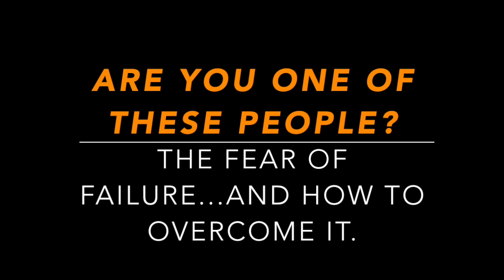How To FAIL at Buying and Selling Cars for Profit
Get Your FREE Car Flippers Guide Here and Learn How To Buy and Sell Used Cars For Fast Extra Cash

Read the blog post: How To FAIL at Buying and Selling Cars for Profit

Hi, it’s Tony here.  Thank you for checking out the video and reading the blog today.  In this video, I will tell you why people fail at buying and selling cars for profit.

People who fail in buying and selling cars are those who are afraid to fail.  This failure is not just associated with buying and selling cars for profit but is also associated with their everyday life.

It makes them unsuccessful because they don’t know what they want and they don’t know what to do.  So, they don’t get started because they’re afraid to make mistakes.

They don’t know where to get good deals, they don’t know how to negotiate and how to do title transfers.  They get so hung up with a lot of these little things that they don’t get started.

A lot of people come to me and ask, “Tony, I want to sell ten to twenty cars a month.  I want to make fifteen to twenty thousand dollars a month by flipping cars for profit.  Can you course teach me how to do that?”

Here’s my answer, “Absolutely! I can give you the tools you need.  But have you ever bought and sold a car before?  Have you ever profited in selling cars and motorcycles before?”

Don’t think so far ahead if you haven’t taken the first step.  The journey of a thousand miles begins with a single step.

Instead of overcomplicating things, you just need to take the first step.  Go out and find a good deal.  Then, worry about those other things later.

The only way to be successful is to take action and do something.  You need to go out and find a good deal on a car.  Start saving if you don’t have money to invest.

You only need two thousand dollars to get started.  Even less if you get lucky and find a good deal through word of mouth.  Sometimes, you get a pretty cheap car for a couple of hundred bucks.

In our school system, every time students do something wrong in class, they get punished or get a bad grade.  This emotionally affects the students as they get older.  By the time they reach their twenties, they fear failure and don’t want to take risks.

Successful people are those who don’t fear failure.  They think out of the box, get out of their comfort zone and take risks.  They make mistakes but learn from it.  They get up and keep going.

That’s my #1 tip for the day:  Eradicate the fear of failure.

I tell this to my daughter all the time.  Failing is okay, you just learn a little bit more and get better.  You have to be wise.  If you don’t learn, you’ll just repeat the same mistakes.

If you are interested in buying and selling cars for profits, go to F1 AutoCashFormula – How To Buy And Sell Your Cars and download the Free 17-Page Bikini Report to know more about this game in detail.

If you want to earn extra thousand dollars a month or if you want to get serious and look into dealer’s license, check out F1 AutoCashFormula VIP course.

Some people come to me and ask how to get a dealer’s license but they haven’t bought and sold a car before, that’s setting yourself up for failure.

I recommend that you buy and sell cars for profit in the private party market if you’re just starting out.  How To Buy And Sell Your Cars course will give you a step-by-step guide on how to do this.  So, go to the site and check it out.

It’s Tony from How To Buy And Sell Your Cars.  Click the link below if you’re watching the video on YouTube.

I’ll talk to you soon! Cheers!

-Tony

Get F1 Now and take your car flipping business to the next level!: profits

Learn More How You Can Get A Dealer License To Buy And Sell Cars For Profit.